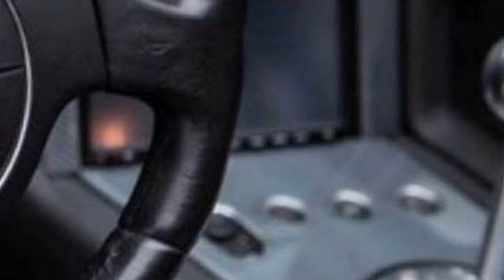Lamborghini Murcielago 2008 LP640-4 Roadster Interior | Car News 24h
IMPORTANT
Thank you for visiting New Car Review Channel